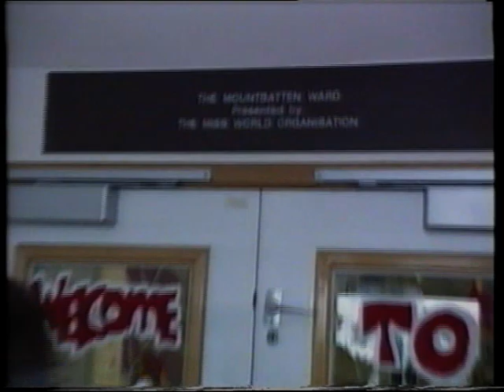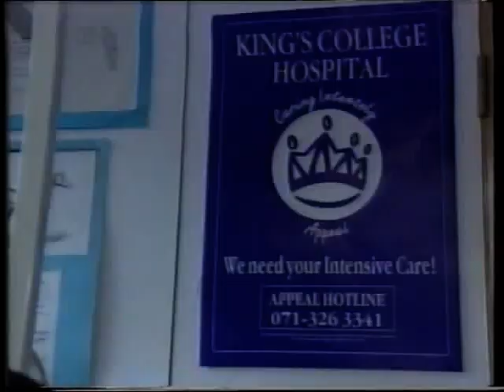Miss World 1990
London's Palladium was the site for the 1990 Miss World contest, held on November 8th and won by Gina Tolleson of the USA.